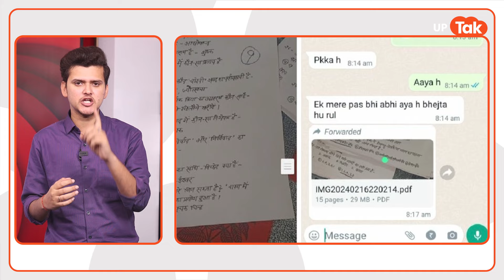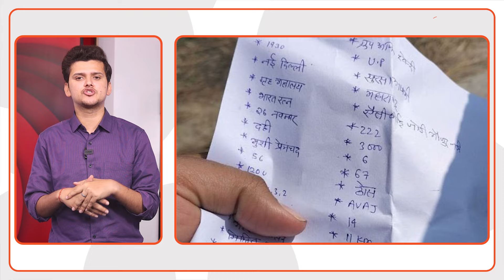UP Police Bharti Paper Leak News : पुलिस कांस्टेबल भर्ती का पेपर यहां से लीक हुआ?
उत्तर प्रदेश पुलिस भर्ती बोर्ड (UP Police) ने 60 हजार से अधिक कांस्टेबल के पदों पर भर्तियां निकालीं थीं, जिसके लिए बीते दिनों परीक्षा का आयोजन किया था. लेकिन बाद में पेपर लीक होने के चलते परीक्षा को कैंसिल कर दिया गया था. जिसके बाद परीक्षा को दोबारा से आयोजित किया जाएगा...